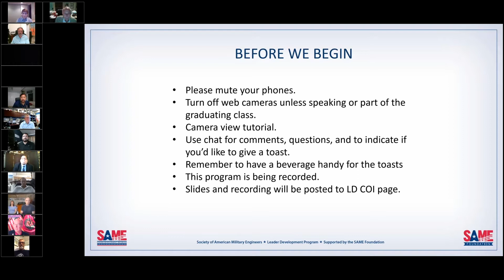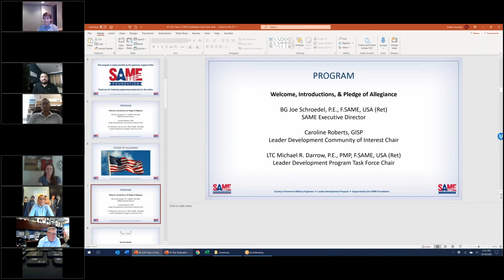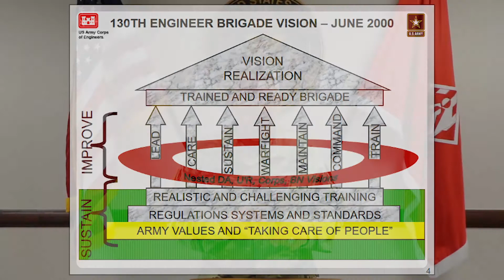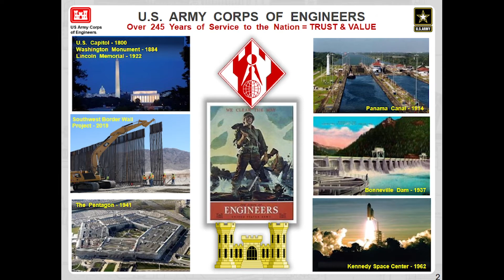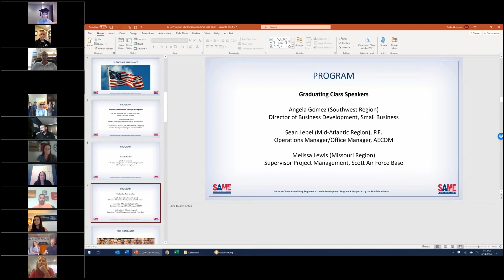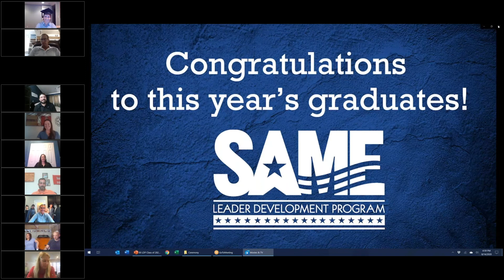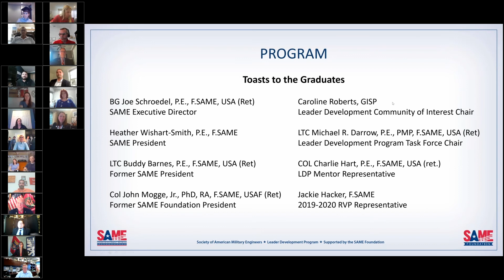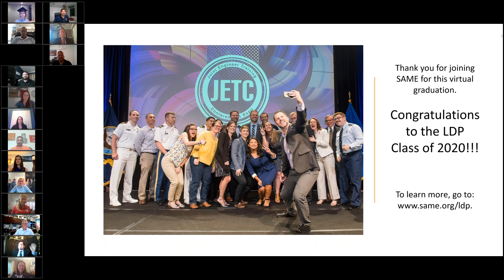LDP Class of 2020 Graduation, August 14, 2020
The Leader Development Community of Interest
& Leader Development Program Task Force
cordially invite you attend the

LDP Class of 2020 Virtual Graduation
August 14, 2020
4:00-5:30 pm Eastern

PROGRAM

Host
Angie Martinez
Marketing and Communications Vice-Chair

Welcome, Introductions, & Pledge of Allegiance

BG Joe Schroedel, P.E., F.SAME, USA (Ret)
SAME Executive Director

Caroline Roberts, GISP
Leader Development Community of Interest Chair

LTC Michael R. Darrow, P.E., PMP, F.SAME, USA (Ret)
Leader Development Program Task Force Chair

Keynote Speaker
LTG Todd Semonite
54th Chief of Engineers and Commanding General

Graduating Class Speakers

Angela Gomez (Southwest Region)
Business Manager, KOMAN Construction LLC

Sean Lebel (Mid-Atlantic Region), P.E.
Operations Manager/Office Manager, AECOM

Melissa Lewis (Missouri Region)
Supervisor Project Management, Scott Air Force Base

Program Retrospective
COL C. Patrick Hogeboom IV, P.E., F.SAME, USA
Evaluations Vice-Chair

LDP Class Video

Toasts to the Graduates

SAME Executive Director

Heather Wishart-Smith, P.E., F.SAME
SAME President

LTC Buddy Barnes, P.E., F.SAME, USA (Ret)
Former SAME President

Col John Mogge, Jr., PhD, RA, F.SAME, USAF (Ret)
Former SAME Foundation President

COL Charlie Hart, P.E., F.SAME, USA (ret.)
LDP Mentor Representative

Jackie Hacker, F.SAME
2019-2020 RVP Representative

Additional Toasts
Guests may offer additional toasts as time allows.